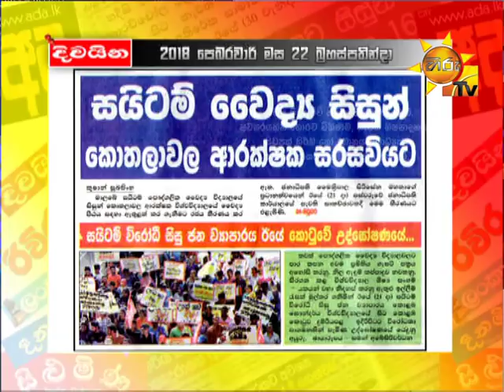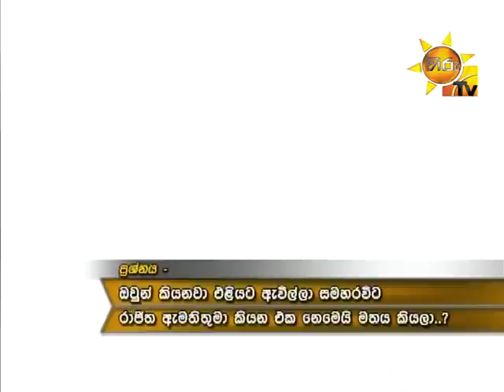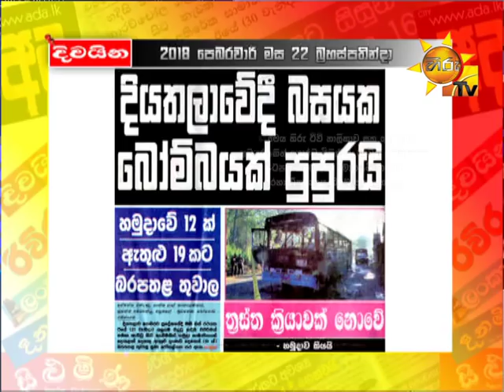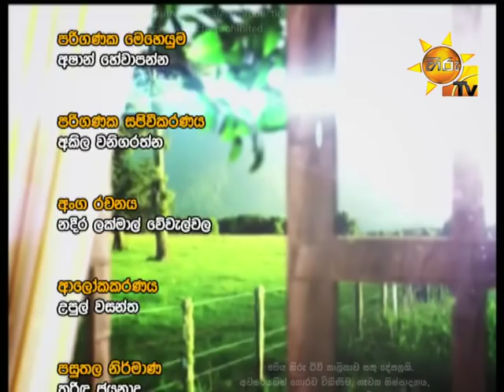Hiru TV Paththare Wisthare EP 2025 | 2018-02-22